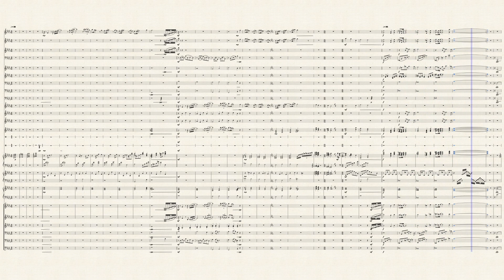Happily Ever After | Original Sheet Music Video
This original music was similar to "Epilogue" from "The Legend of Zelda: Breath of the Wild."

Originally created on November 15, 2024.